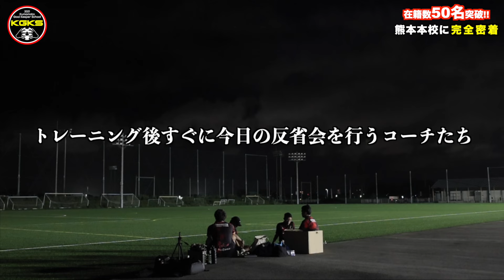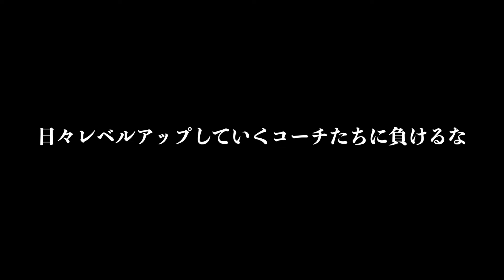【密着】ゴールキーパーだけで50名！？〜熊本本校完全密着〜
■無料体験のお申し込みはこちら

■スクール詳細
【熊本東校】月4回（毎週月曜日）19:15~20:45
 　　　　   　会場：熊本県民運動公園スポーツ広場
　　　　　　対象：小学1年生〜中学3年生

【大津校】月4回（毎週水曜日）19:00~20:30
　　　　　会場：フットボールパーク御代志

【熊本北校】月2回（隔週木曜日）18:30~20:00
　　　　　　会場：リッタースポーツフィールド

【熊本本校】月4回（毎週土曜日）19:15~20:45
 　　　　   　会場：熊本県フットボールセンター

👀コーチ陣のSNSも要チェック👀